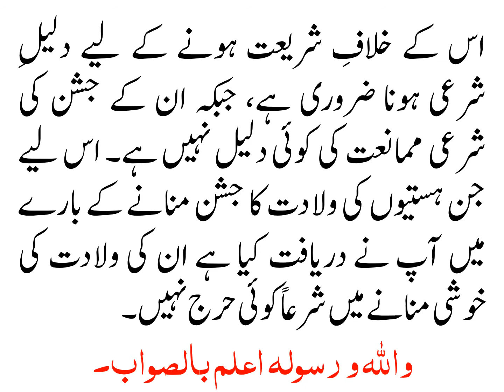KIYA AIMA AHL E BAIT KAY JASHAN E WILADAT MANANA JAIZ HAI?